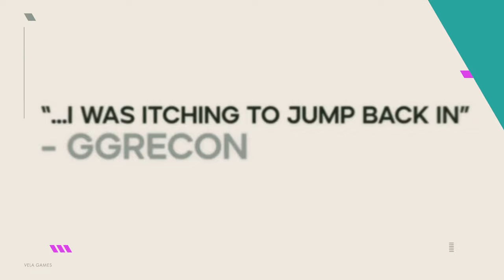Evercore Heroes - Official Beta Launch Accolades Trailer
A closed beta for Evercore Heroes is available now on PC. Watch the latest trailer for another look at this PVE game.